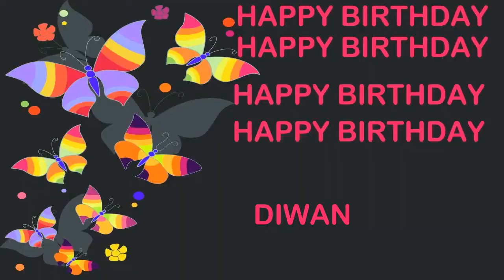Diwan Birthday Postcards & Postales